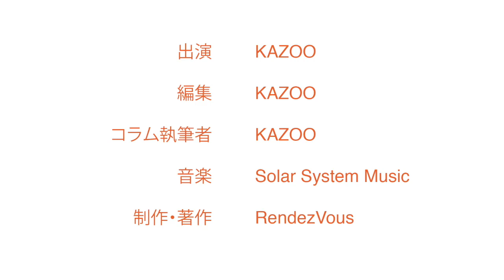世界各国の映画を観ることができる渋谷のミニシアター － アップリンク/ユーロスペース/シアター・イメージフォーラム/ル・シネマ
この動画ではKAZOOがCINEMA & THEATRE #004:
の日本語原稿を朗読しています。

バイリンガル・ウェブ・マガジン "DIG TOKYO" 公開中！